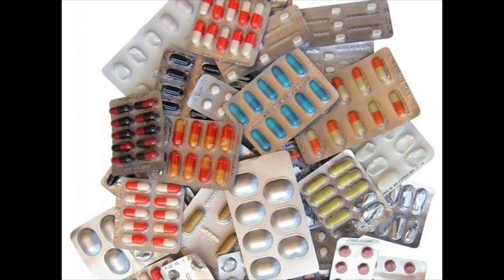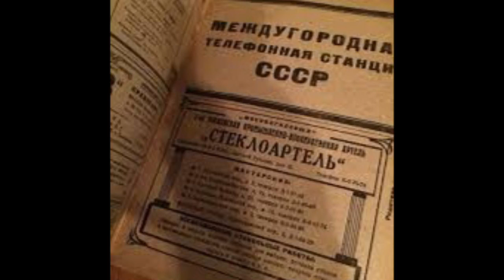Мотивация на уборку: вещи, от которых пришло время избавиться.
Если вы чувствуете, что Вам недостаточно места в квартире, тогда это видео для Вас